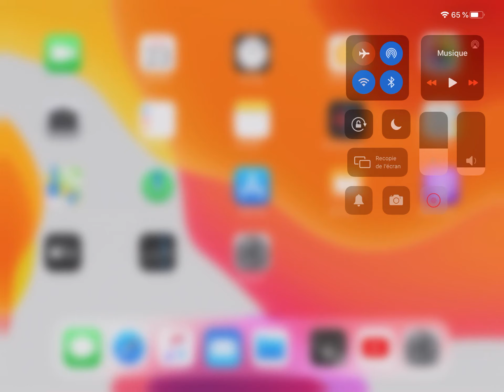Pascal’s Wager : Walktrhough Part 25!!! Edith !!! Investing Démiurge Village !!! IOS Android